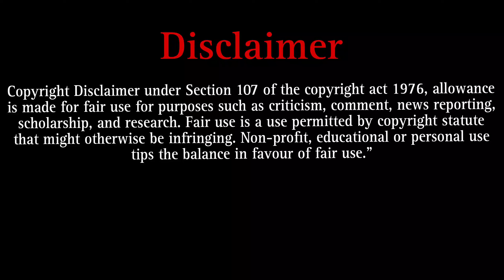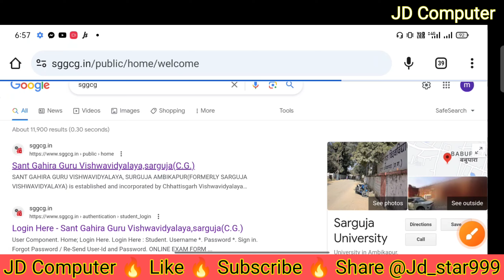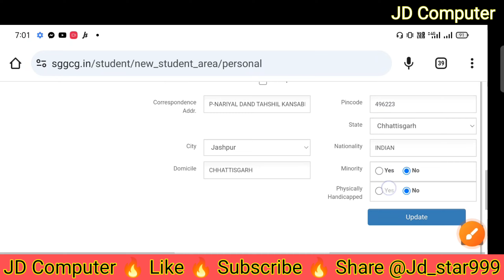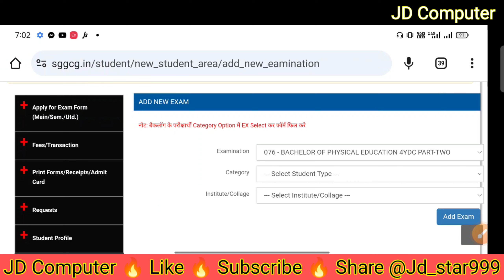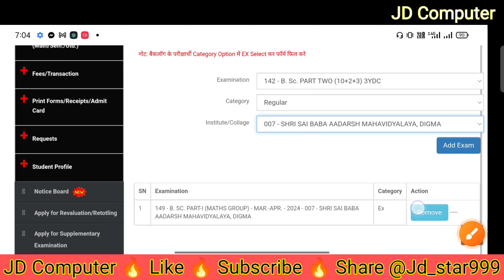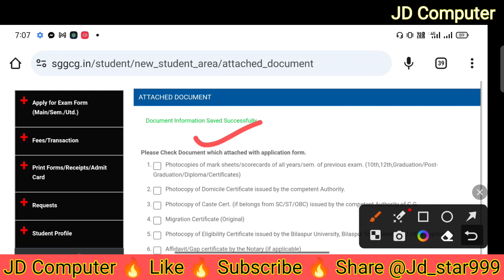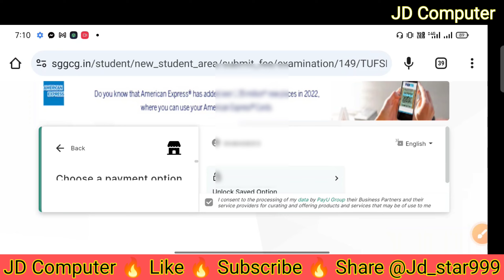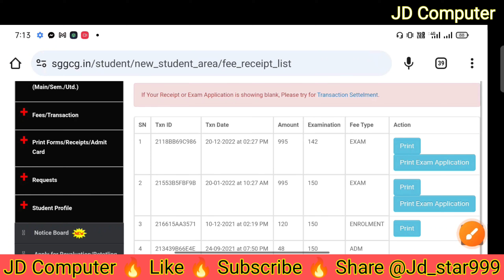Sant gahira guru university exam form 2024 💥SURGUJA University Partiksha Form 2024 Kaise bhare🔥Sggcg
Sant gahira guru university exam form 2024 💥SURGUJA University Partiksha Form 2023 Kaise bhare🔥Sggcg

Dosto, is video me maine BPSC Teacher Online Form ke bare me jise dekhkar aap log is bharti k bare me puri jaankari step by step jaan payenge, i hope ye jaankari aapke liye faydemand rahegi. so do watch full video..